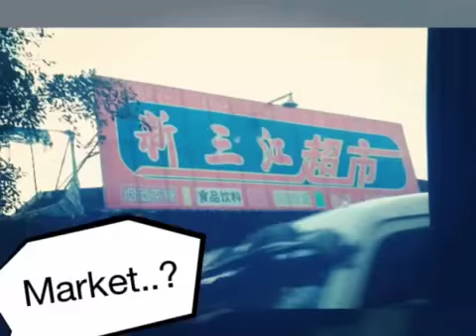Day 2 (in China) "waiting for long time"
So bored here while I was waiting. So hope you guys like it
Umm...sorry for not uploading that time because in China don't let people there use YouTube or chatting ANYTHING! (Except Skype duh...) SORRY SO MUCH --; wow 212 subs! Yay!!